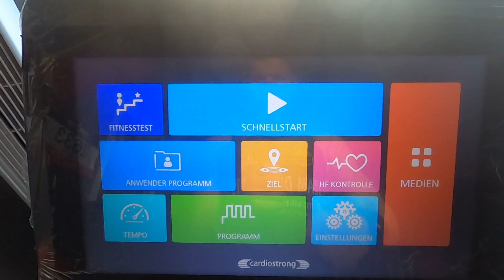Der Countdown zur Saison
Nun ist es endlich soweit. Nach einem harten aber guten Winter mit solidem Training geht es endlich ins erste Tapern der Saison 2023...

Vlogs jeden Montag